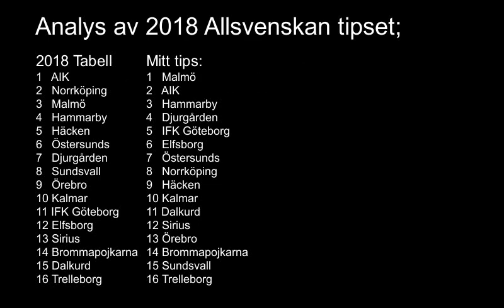Tippar Allsvenskan 2019 - Vilka lag vinner?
Så slutar Allsvenskan 2019 - Allsvenskan tabell tipset

Vad är din favorit att vinna Allsvanskan? Lämna din kommentar!